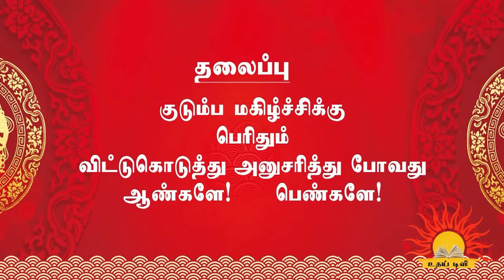NON-STOP COMEDY PATTIMANDRAM